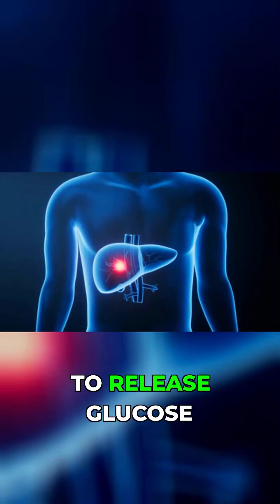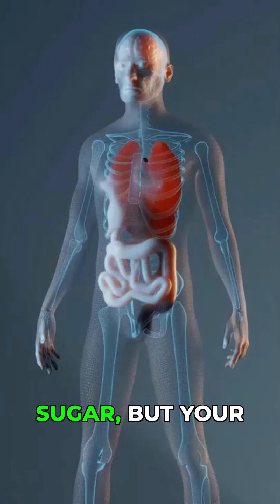Sleep Loss Wrecks T1D: Insulin & Cortisol Chaos! 🩸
Lower your AbA1c by getting the correct amount of sleep every night. Here are the tips for achieving proper sleep.
Want to improve your  blood sugar control while you sleep? I'm sharing practical tips to integrate better sleep hygiene into your routine. Proper diabetes management, including the use of a CGM, is crucial for maintaining stable blood sugar levels, especially for those with type 1 diabetes; watch how sleep and diabetes are connected!